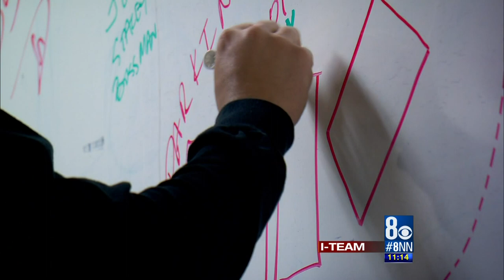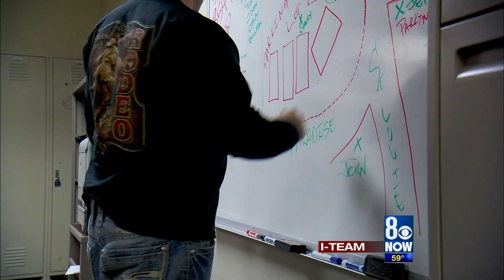STRIP CRIME - MIKE FORD 2/8/2016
If you haven't been to the Las Vegas Strip in awhile, be forewarned.

While most visitors and locals have enjoyable experiences at the hotels and restaurants, a new crime wave is underway, including an explosion of prostitution-related robberies, gangs, drugs, even pickpockets.

The I-Team was allowed to tag along with both uniformed and plainclothes teams who have their hands full trying to keep the Strip safe.

The first line of defense is the uniformed officers who project a strong police presence on the streets and sidewalks.

The more sinister and sophisticated crime groups are a whole different challenge. They have their hands in drugs, robberies, human trafficking, auto thefts and a range of often violent, highly-organized crime.